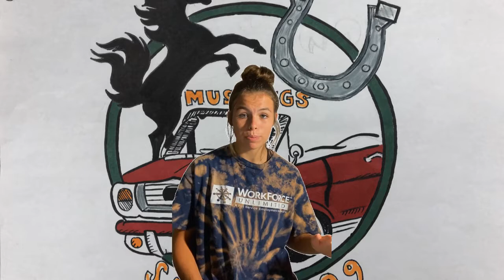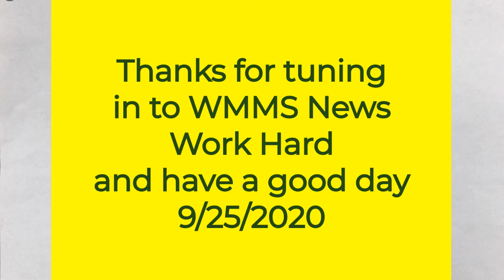WMMS Video Broadcast 9 25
WMMS News